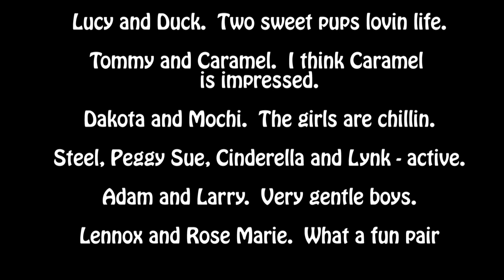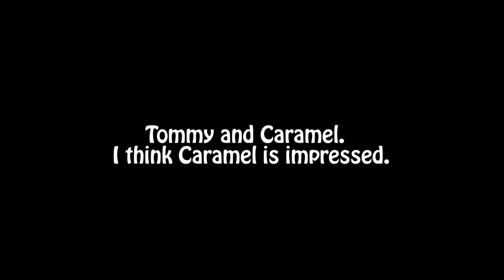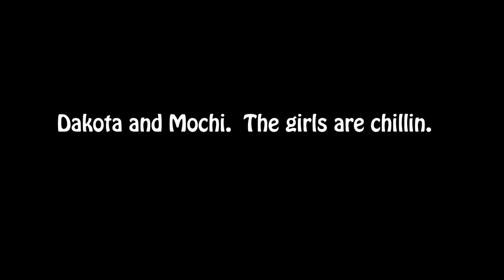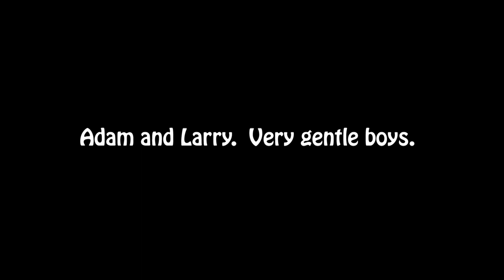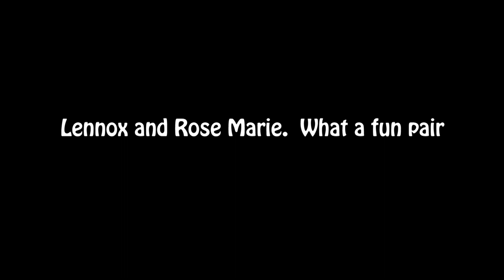FOHA Buddies - 10/15/2020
0:08 - Lucy and Duck.  Two sweet pups lovin life.
1:25 - Tommy and Caramel.  I think Caramel is impressed.
2:29 - Dakota and Mochi.  The girls are chillin.
4:40 - Steel, Peggy Sue, Cinderella and Lynk - active
6:55 - Adam and Larry.  Very gentle boys.
8:35 - Lennox and Rose Marie.  What a fun pair

Soundtrack – Master K - Jerusalema